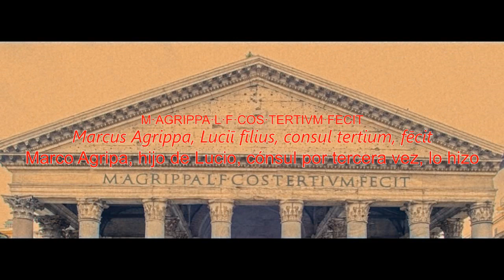"El panteón de Agripa; La morada de los dioses"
Se parte del crecimiento de este espacio y únete a la comunidad pensante